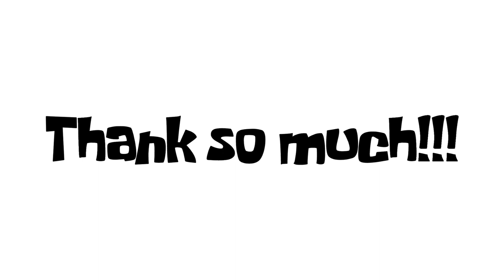HAPPY 2022!! 👍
Seriously this year had a alot of fun memes hope 2022 beats this year!! 😊